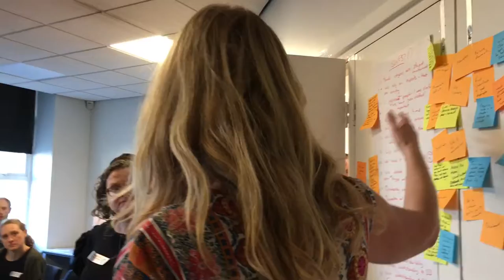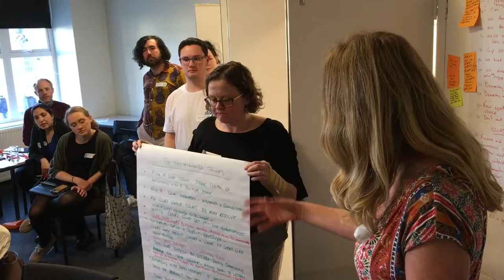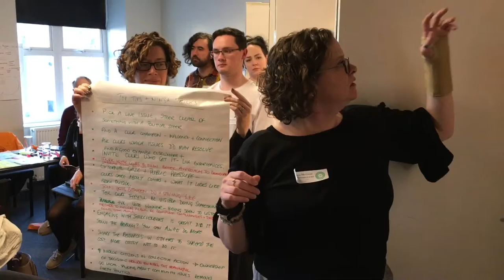NotWestminster 2019 - Democracy Maker Day - Tips for people working in unsupportive environments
This is a video I shot and edited on my iPhone 7 at the NotWestminster 2019 Democracy Maker day on 15th February 2019.

It is one of 5 groups reporting back on the work they had done on the day. The theme of the day was Deliberative Democracy. This group was working on tips for people working in environments unsupportive to Deliberative Democracy.

Conference videos
Life stories
Project evaluations